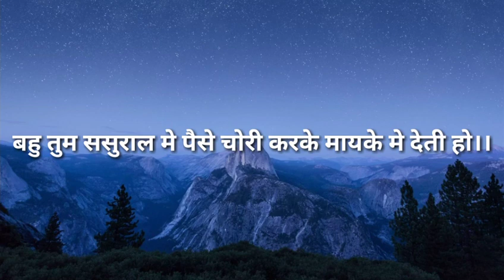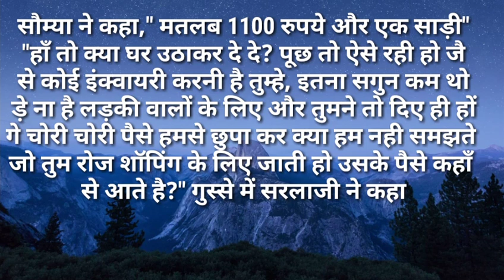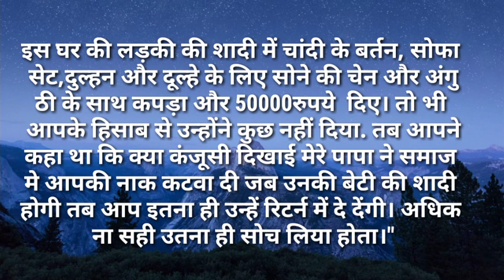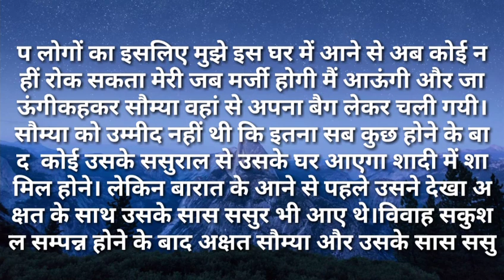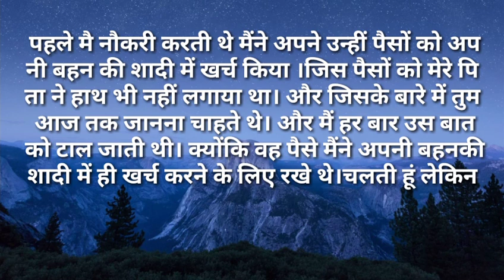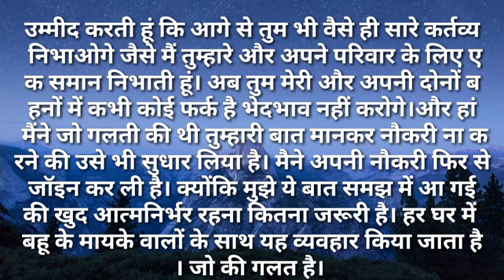svichar/बहु तुम ससुराल मे पैसे चोरी करके मायके मे देती हो सुविसार Hindi kahaniya Hindi Moral Stories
बहु तुम ससुराल मे पैसे चोरी करके मायके मे देती हो